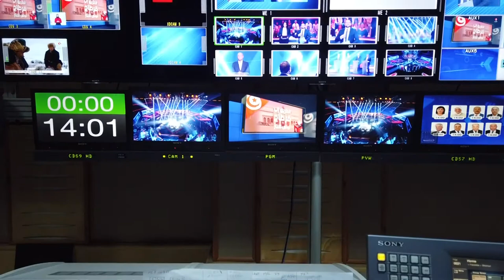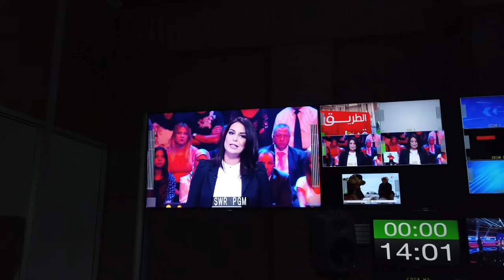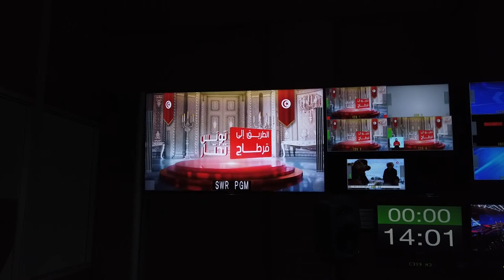حصريا: اللحظات الأخيرة قبل انطلاق المناظرات الرئاسية التونسية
مباشرة من وراء الكواليس، اللحظات الأخيرة قبل انطلاق أولى المناظرات الرئاسية الخاصة بإنتخابات تونس 2019.